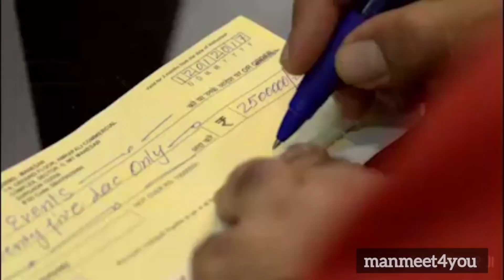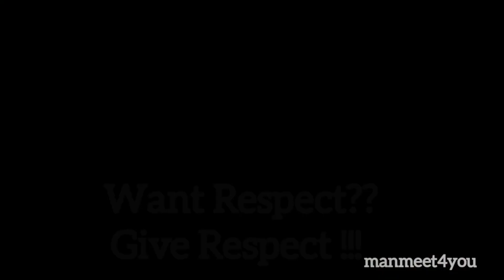Dignity | Story by Manmeet singh | Awarded by Rtd. Gen. V. K. Singh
"DIGNITY"
An ward winning story by
Manmeet Singh @manmeet4you
Produced by
Amarjeet singh Chawla @amarjeet59
And
Sunmeet Kaur sawhney @sunmeetkaurkbc

Actors with Instagram IDs
Manmeet Singh @manmeet4yo
Rajesh pal @rajeshpal4508
Luqmaan Malik @luqmaan_malik
Roshan (he's actually a security guard)